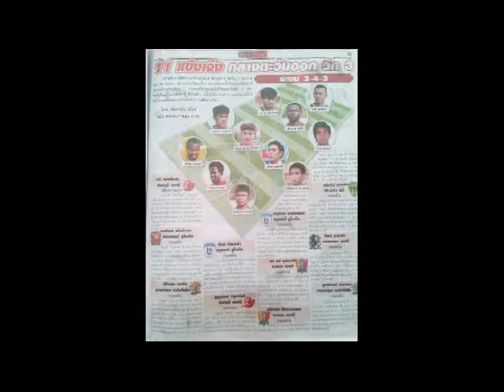Mostafa Haghipur-Rayong F.C 2014